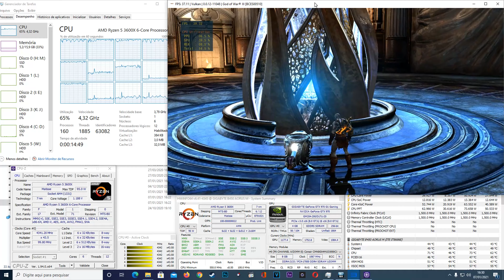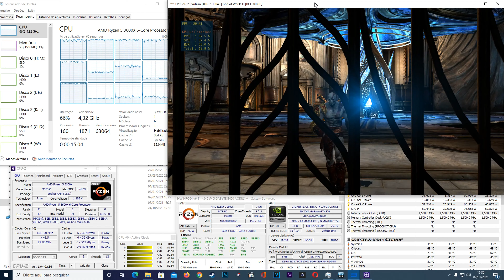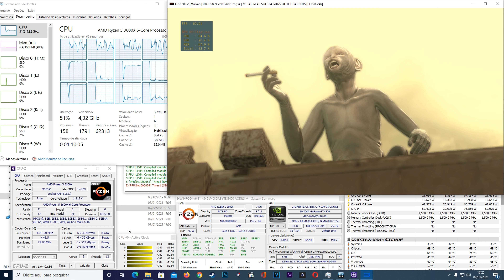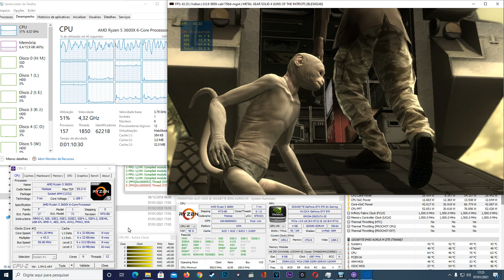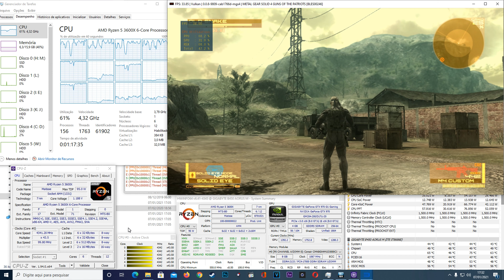RPCS3 CUSTOM BUILDS: RYZEN 2700 VS RYZEN 3600X TESTS GAMES: GOW 3, TLOUS AND MGS4. (PS3 EMULATOR)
Fala pessoal! Resolvi fazer estes testes. Afinal é uma coisa que já vinha me encucando á um tempo... Então aproveitei a oportunidade para descobrir e na hora pensei em trazer este conteúdo para cá. Já que não tem game play né!? hehehehehe. Guetem aí que já lanço algo. Estou treinando feito louco para tal feito. Não tá nada fácil! Mas é questão de tempo mesmo, como sempre foi aqui. Então é melhor mostrar para vocês algo descente que a simples mediocridade. Demorei um pouco mais de 1dia para fazer este vídeo. Sei que não ficou grandes coisas, mas com certeza é suficiente para extração das informações que disponibilizo. Muito obrigado pela moral! E que este ano seja menos merda que 2020. Um forte abraço para todos! Ah se tu leu até aqui, considere inscrever, Isso irá ajudar a continuar com a bagaça por aqui. Obrigado! Vlw!